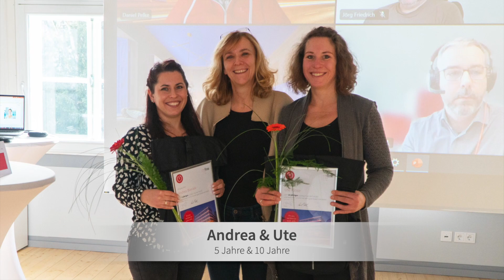fme AG | fme employee anniversary 2023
22 jubilees - 165 years. 🙌 We celebrated our fme'lers for 5, 10 and 20 years. ❤️ Thank you for your commitment and this very special sign of team spirit!